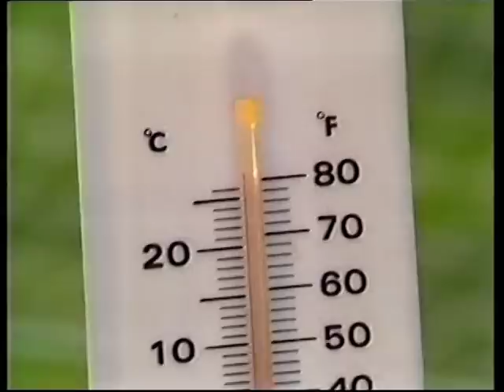SAINT AND GREAVSIE - BUILD UP TO THE FA CUP FINAL 1988 - LIVERPOOL FC V WIMBLEDON FC - 14TH MAY 1988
This was the last FA Cup final to be broadcast by both ITV and the BBC, which had happened since 1958.The result was one of the biggest shocks in the history of the FA Cup Finals as the London side won 1–0 to win the cup for the only time in their history.The final also featured the first penalty save in an FA Cup final (by Dave Beasant from John Aldridge) and the first goalkeeper (Beasant) to captain an FA Cup-winning side.